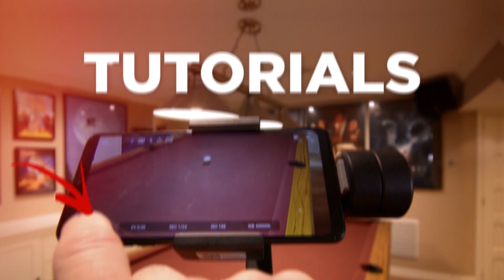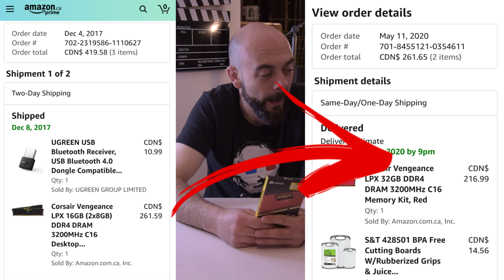How to install computer memory 🖥️ | Upgrading my video editing PC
In today's video I am upgrading the memory on a PC I built a few years ago.

WHERE I STAY WHEN I TRAVEL
Have you tried Airbnb? Sign up with my link and you will get up to $62 CAD off your first trip.

MY GEAR

Mobile Rig

Studio Rig

Travis Thompson
Brantford, ON N3R 7X3